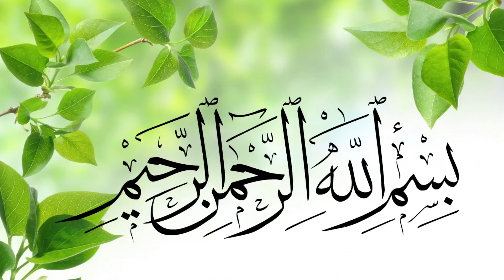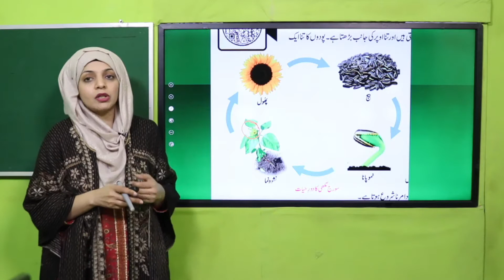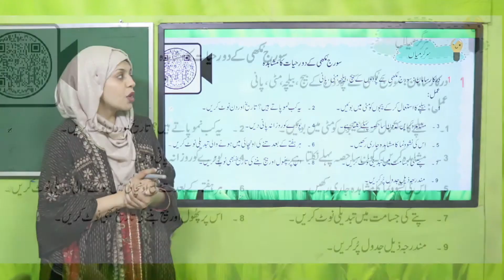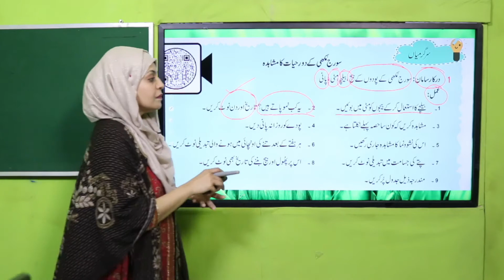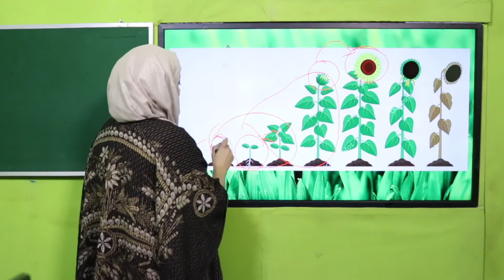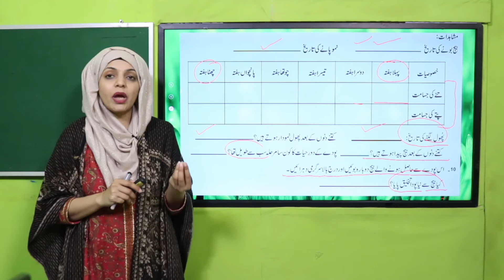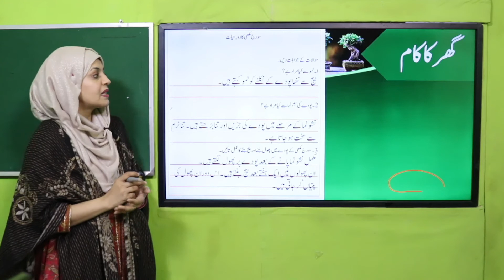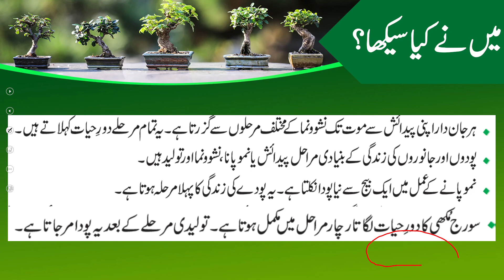GK Grade 3 Unit 2 Lecture 3 || SNC 2020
عملی سرگرمی۔
1. PowerPoint Presentation

2. Lesson Plan

3. Worksheet/Activity